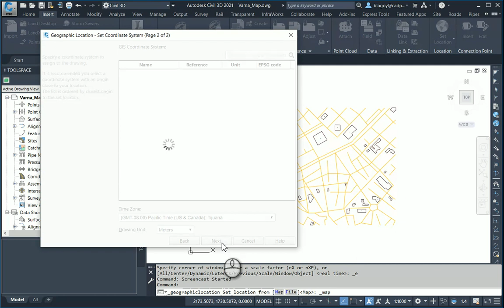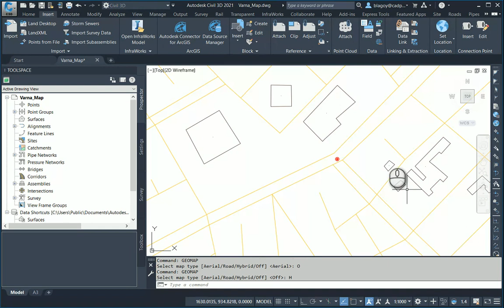AutoCAD GeoMap Location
Как да добавим сателитна подложка в AutoCAD среда.